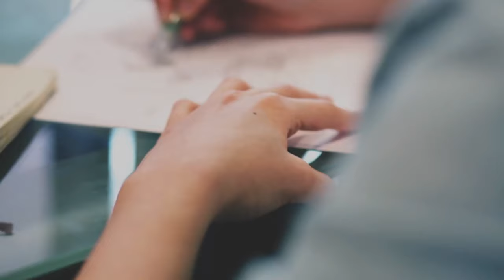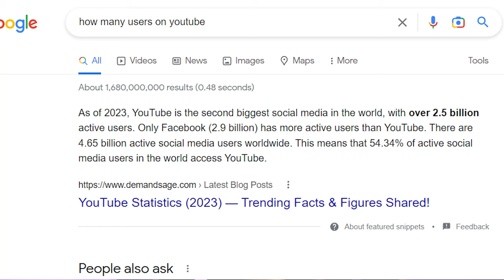7 Ways To Make $10,000/Month In 2023